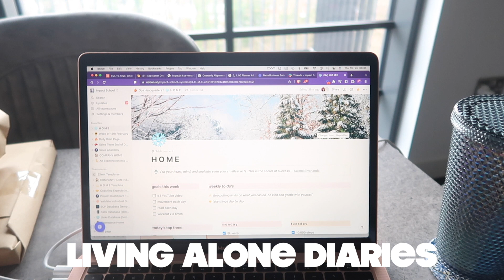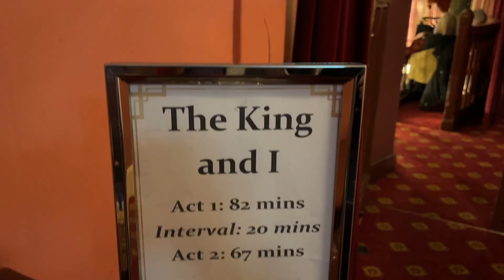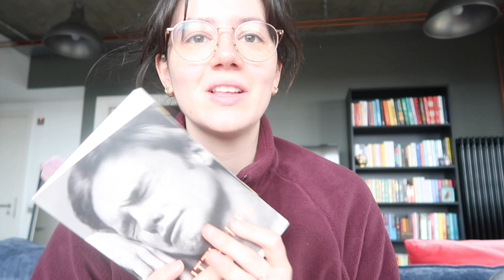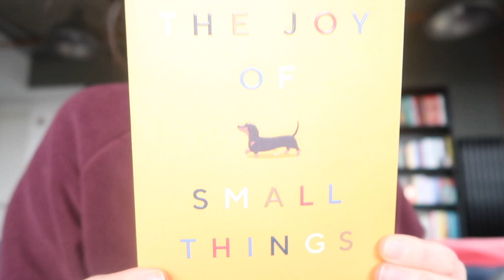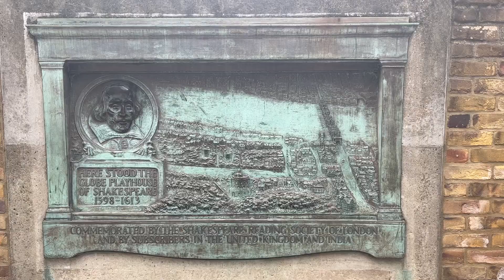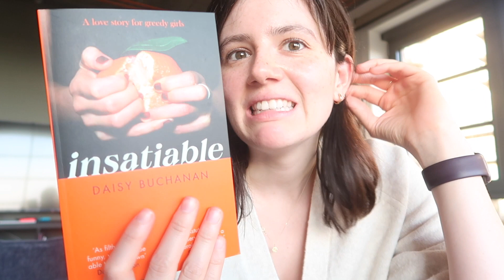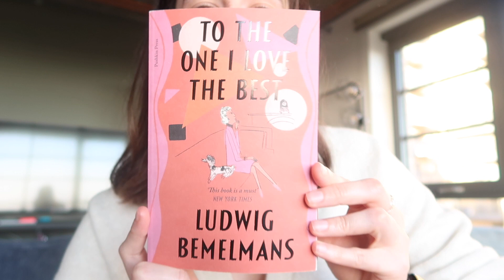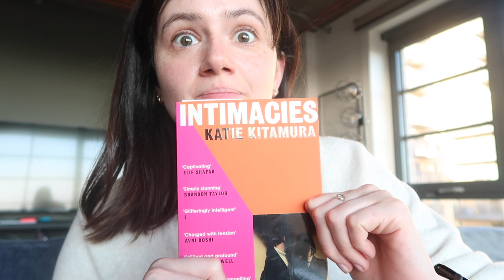Living Alone Diaries | book chats & haul, a theatre trip, exploring london and doggy day care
This vlog is filled with lots of books, from talking about what I'm currently reading to a big book haul from my trip to Daunt Books over the weekend with Haley!! This was a really intense week workwise, but packed with fun things like furry friends, yummy food, walks around London and a theatre trip!

About Me 🦄
I'm 27
Live and work from home in London
Avid reader and tea enthusiast
Have the best friends and family
Obsessed with Harry Potter and have been placed in Gryffindor house (mixed feelings there)
Have a puppy named Luna that I adopted in January 2023